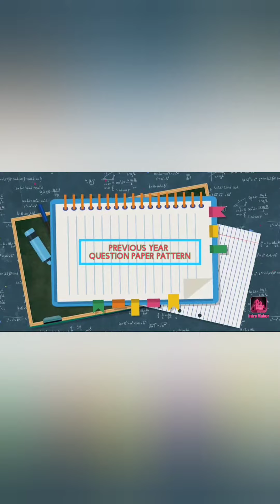Catering Assistant Navodaya Vidyalaya Question paper Pattern and Mode of selection..